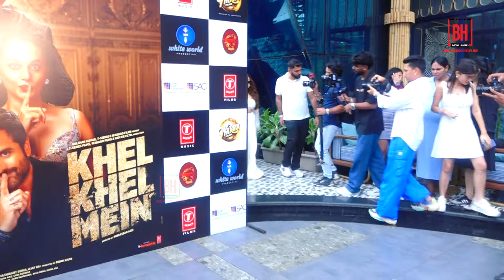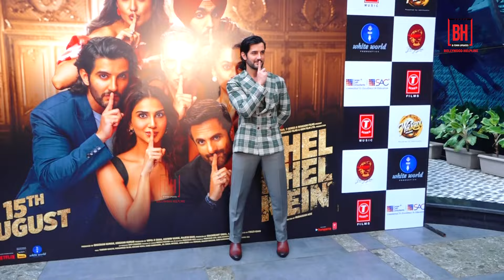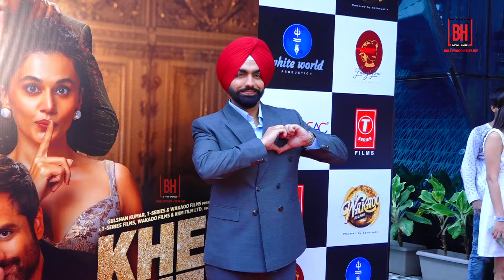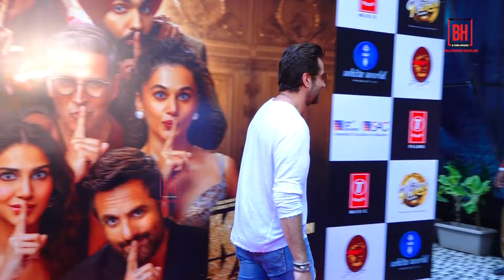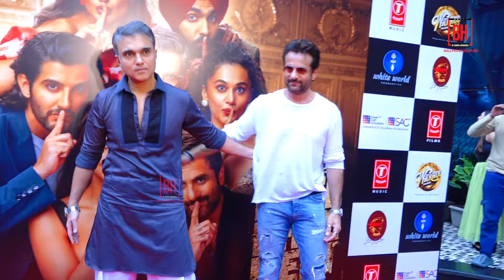UNCUT- Khel Khel Mein Movie Hauli Hauli Song Launch | Neha Kakkar , Ammy Virk, Aditya Seal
UNCUT-  Khel Khel Mein Movie Hauli Hauli Song Launch